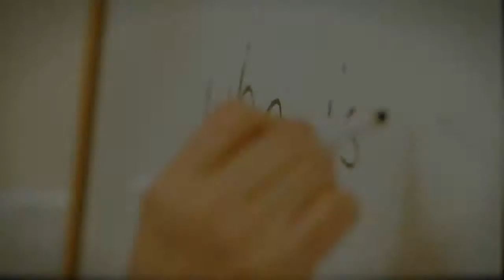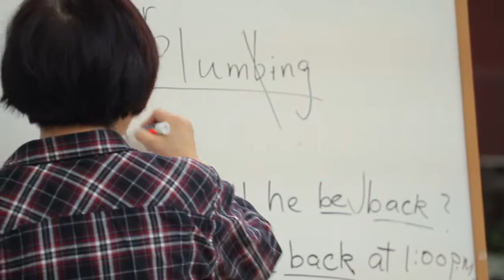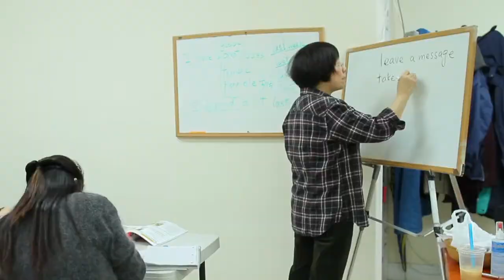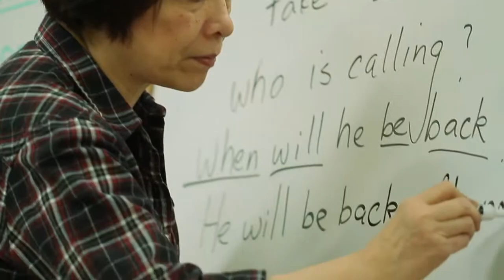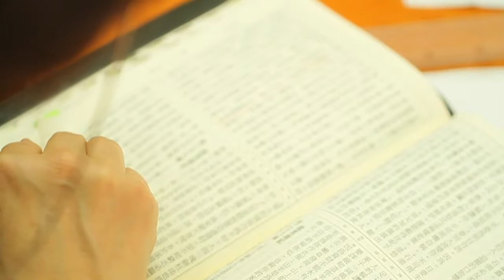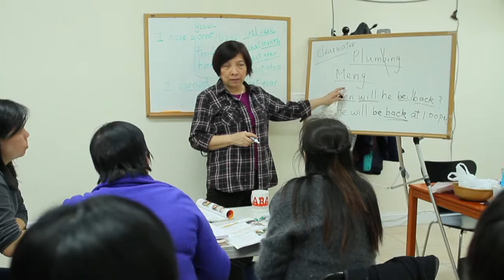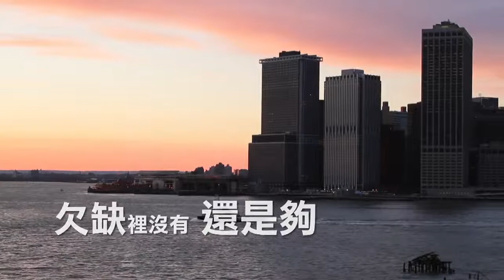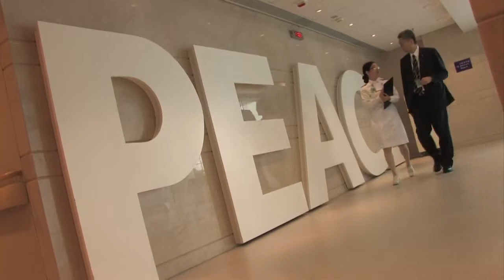电视节目 TV1232 为无言者发声 (HD 国语)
毛黄庆贤Grace最初移民到美国，曾有过一段非常沮丧的时刻。一九八七年，丈夫被派往中国公干，她和孩子也随行到中国住了四年。没料到她的价值观因此大大改变。Grace性格本爱抱打不平、见义勇为。回美国后，在不知不觉间被神大大使用.